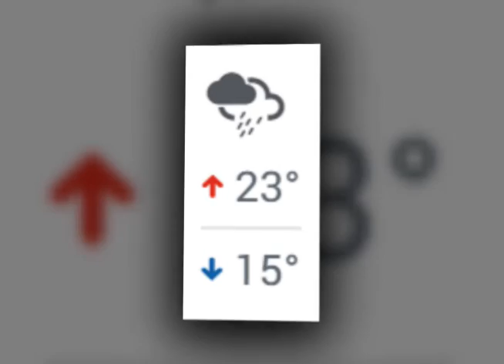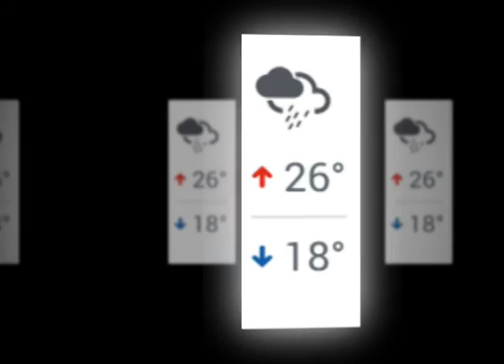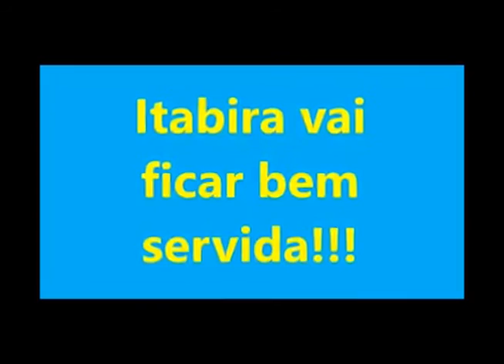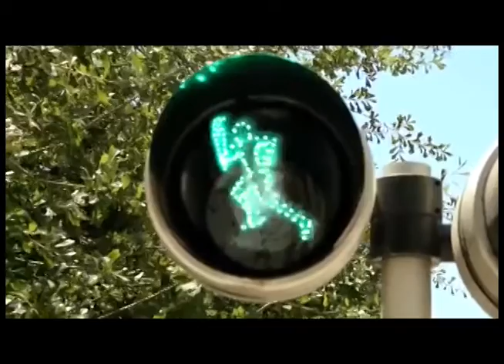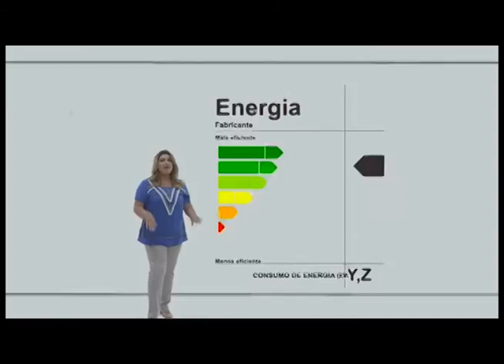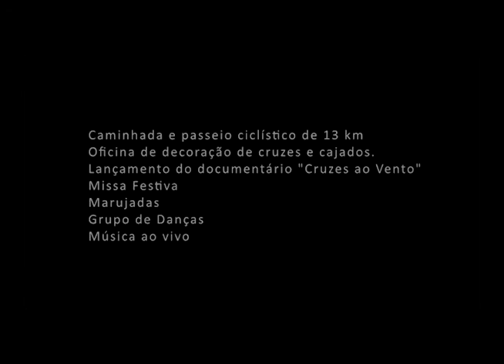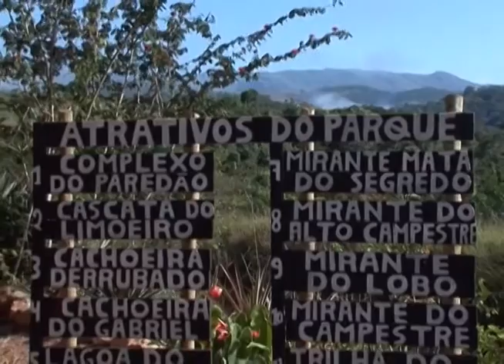TV CULTURA ITABIRA -Jornal 27 04 2016 mp4